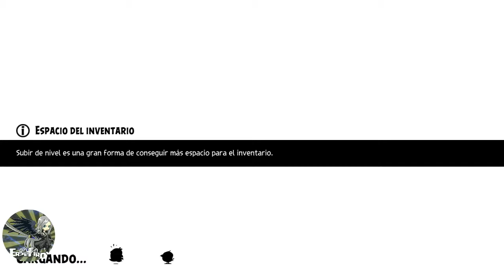Angry birds Evolution Chapter 7-4